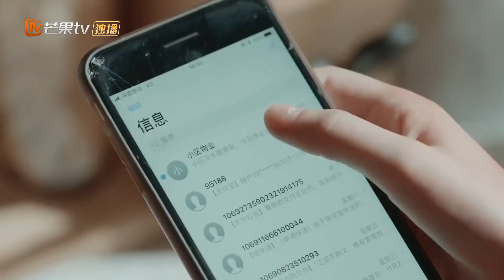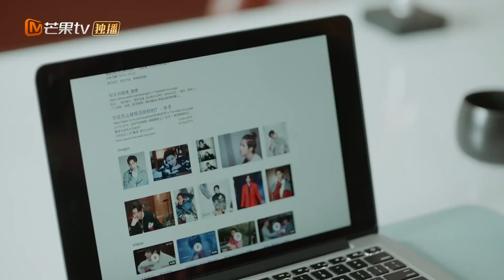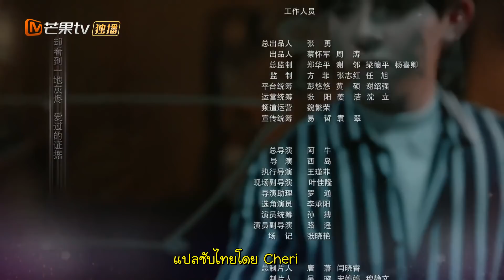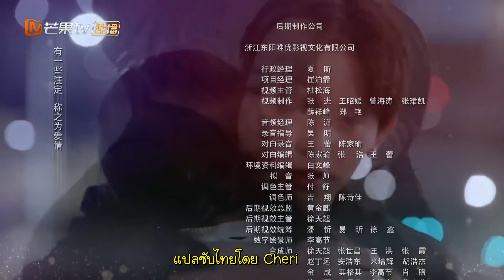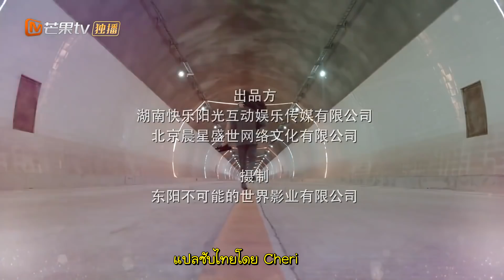【ซับไทย】ปาฏิหาริย์ค่ําคืนแห่งรัก The Night OF The Comet | ตอนที่ 7 | MangoTV Thailand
เรื่องย่อ: นักร้องที่มีชื่อเสียงโด่งดัง"เฉิงห่าว"ที่จริงแล้วเขาอาศัยอยู่ในอีกมิติหนึ่ง เหตุการณ์ทั้งหมดเกิดขึ้นจากอุบัติเหตุทางรถยนต์ ทำให้เขาได้มาพบกับนักข่าวสาว "หลินเสี่ยวเซียว"เรื่องราวโรแมนติกของพวกเขาจึงได้เริ่มต้นขึ้น จากคนคุ้นเคยสู่คู่รักสุดหวาน / นักแสดงนำ: ฟู่หลงเฟย / ถังเหมิงเจีย